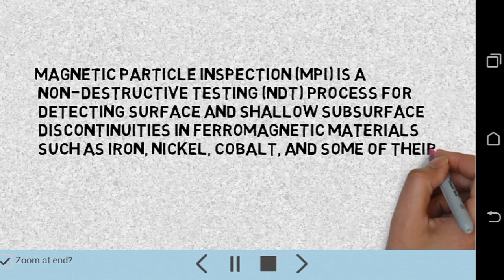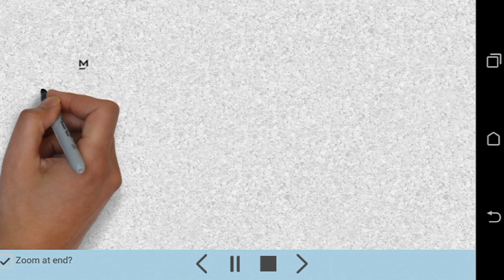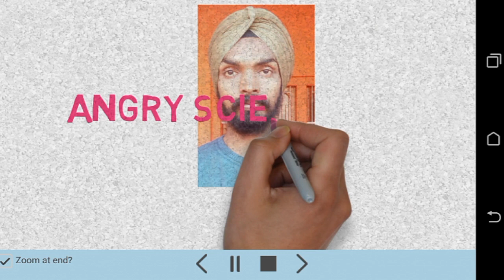MAGNETIC PARTICLE INSPECTION TEST / NON DESTRUCTIVE TEST IN HINDI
How to find the crack on surface of workpiece or finished parts